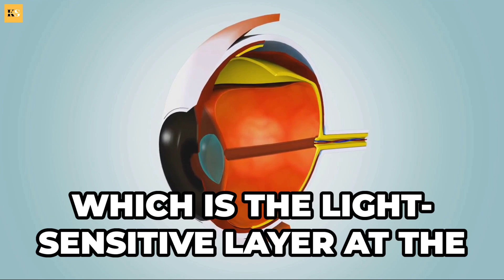The Incredible Evolution of Eyes: Nature's Masterpiece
👁️ The Evolution of Eyes: How They Became So Complex in Different Animals 🦑

Dive into the fascinating world of evolution in this intriguing YouTube video as we explore how eyes have developed in such diverse and complex ways across different species. From the simple eyes of insects to the sophisticated vision of humans and cephalopods, discover the incredible adaptations and evolutionary pressures that have shaped these essential organs. Through stunning visuals and expert explanations, learn about the genetic and environmental factors that have driven the complexity of eyes in the animal kingdom. Whether you're a biology enthusiast, a science student, or simply curious about the wonders of nature, this video provides a captivating look at the evolution of vision. 🦐🌟